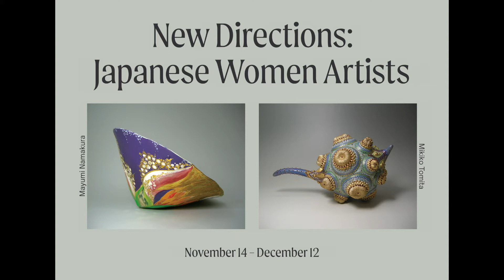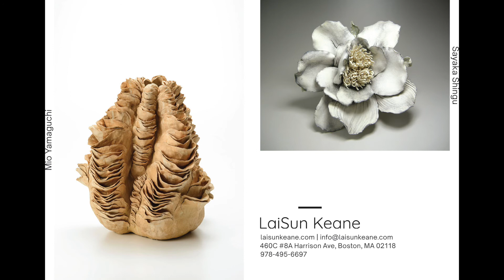Japanese Group Show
Image slide show of our upcoming show, New Directions: Japanese Women Artists, from November 14 to December 12, 2020. Featuring Mikiko Tomita, Mayumi Nakamura, Sayaka Shingu and Mio Yamaguchi.,